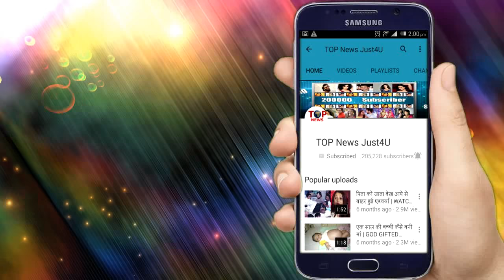NAZAR: OMG!! जलपरी PIYA ही करेगी MAYANK की मां का “सामना”, होगी फिर से “जीत”